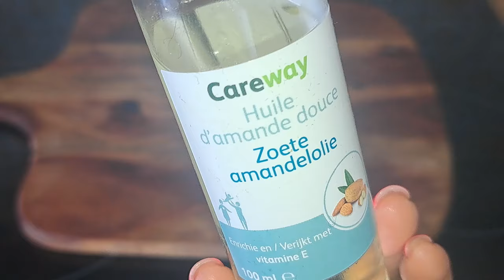Adieu Cheveux Abîmés : Essayez Ce Masque Capillaire Réparateur au Moringa !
Bonjour à tous et bienvenue sur ma chaîne dédiée aux secrets des soins capillaires, spécialement pour les cheveux crépus et longs ! Saviez-vous que le manque de soins capillaires, comme les masques, peut avoir des effets négatifs sur la santé de vos cheveux ? Pour avoir des cheveux brillants, épais et souples, il est essentiel d'incorporer des masques capillaires dans votre routine. Aujourd'hui, je vais vous montrer comment préparer un masque capillaire puissant et nourrissant qui fera des merveilles pour vos cheveux. Restez avec moi jusqu'à la fin de la vidéo, car vous ne voudrez pas manquer cette recette incroyable qui transformera vos cheveux !

Voici ta boutique en ligne pour prendre soin de toute la famille.

N'hésites pas à liker, commenter et surtout à cliquer sur la cloche de notification pour ne rater aucune de mes prochaines vidéos 😘

Voici quelques liens qui pourraient t'intéresser

Voici comment avoir 2X plus de volume et une pousse plus rapide en -3 mois avec ce masque de moringa

Masque capillaire pour réparer les cheveux, donner du volume et de la croissance : aloe Vera et manioc

Comment utiliser l'aloe Vera et la poudre de feuille de baobab pour une belle croissance des cheveux